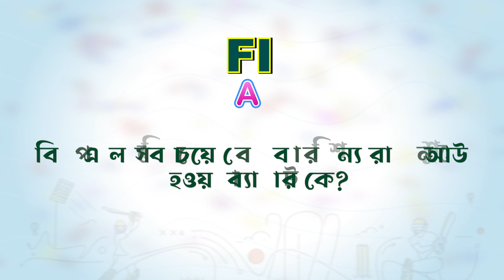অনফিল্ড মেগা কুইজ II BPL II ON FIELD 2023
অনফিল্ড মেগা কুইজ
কারা বিজয়ী হবার দৌড়ে এগিয়ে থাকবেন?
- যারা অবশ্যই আসল অ্যাকাউন্ট ব্যবহার করে কমেন্ট করবেন।
- যাদের অ্যাকাউন্টের নাম সঠিক (নিজের নামের বাইরে অন্য কোনো বস্তুগত নাম ব্যবহার করা অ্যাকাউন্টের উত্তর সঠিক হলেও তা বিবেচনার বাইরে থাকবে)।

𝐏𝐫𝐨𝐝𝐮𝐜𝐭𝐢𝐨𝐧
ON FIELD

𝐏𝐫𝐨𝐝𝐮𝐜𝐭𝐢𝐨𝐧 𝐓𝐞𝐚𝐦
Scripted by                  Shahab Shohag,
Voice                            Shahab Shohag,